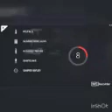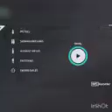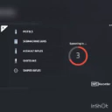New video guys hope you enjoy it :)